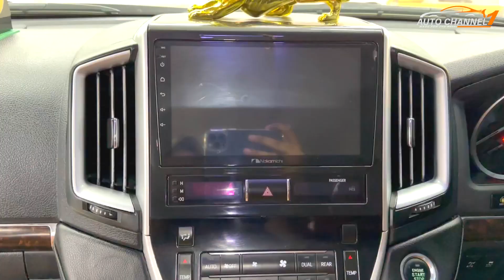Full Loaded & Beautifully Facelift Land Cruiser | Auto Channel One